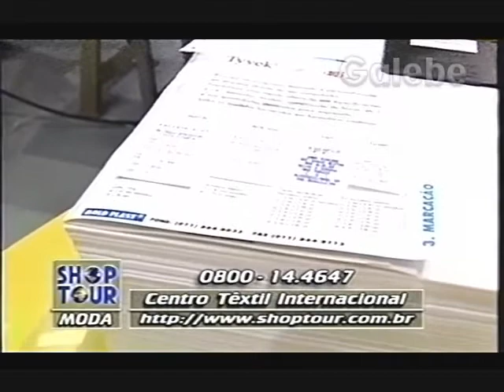CENTRO TÊXTIL INTERNACIONAL MOLD PLAST YURI GALEBE 10 04 1998